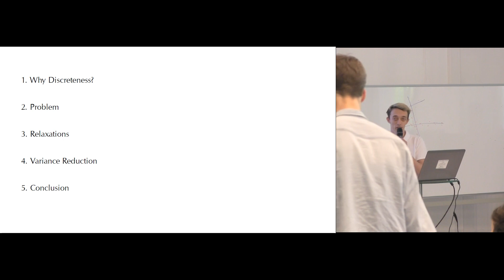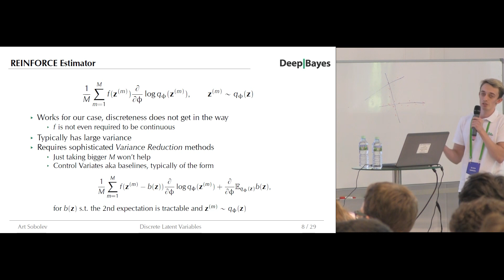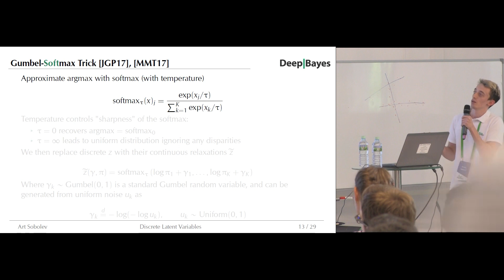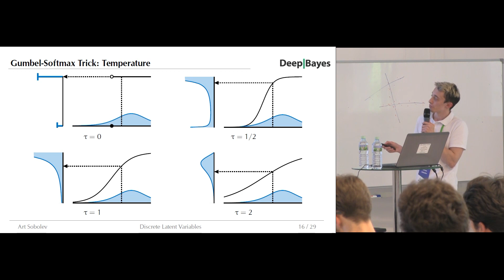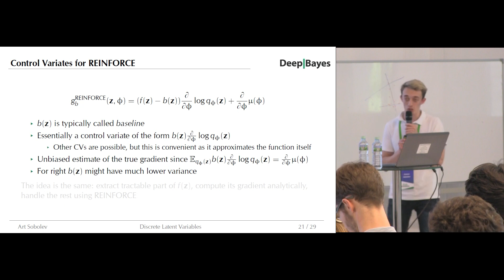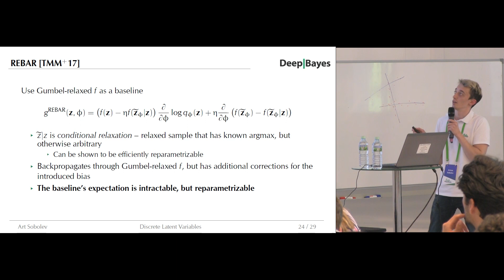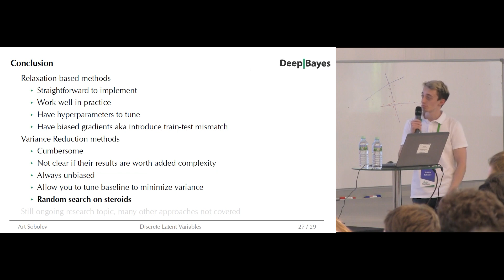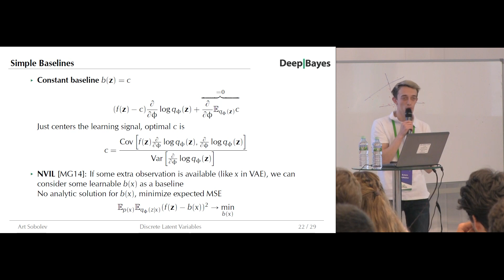[DeepBayes2018]: Day 2, lecture 4. Discrete latent variables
Lecturer: Artem Sobolev